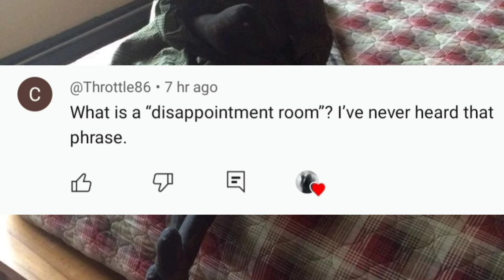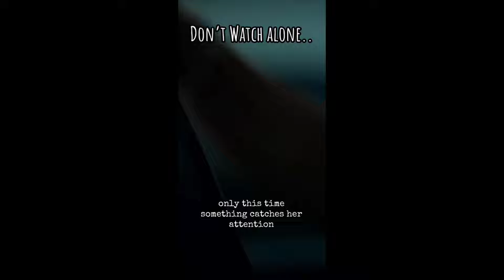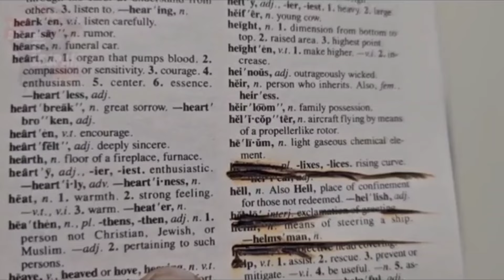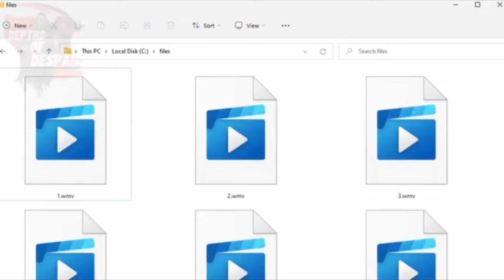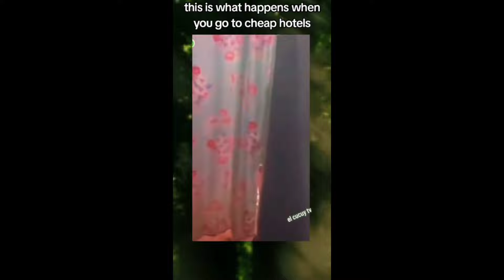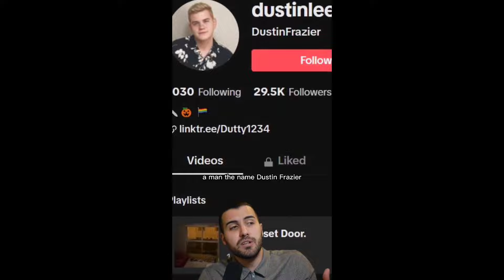Scary Tiktok Videos EP. 124 | 2024